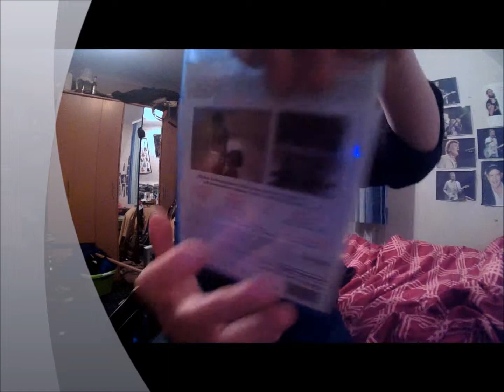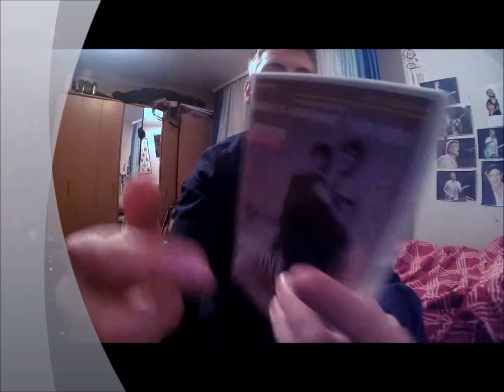Beer and Update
Nearly broken feet...  turned ones ankle... 45 degrees round... much time but no big walking for few weeks..